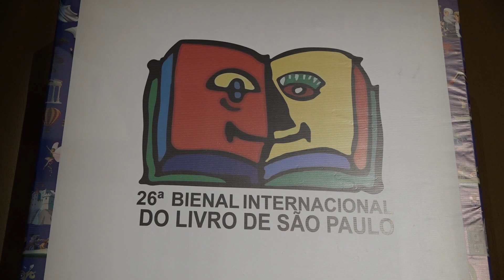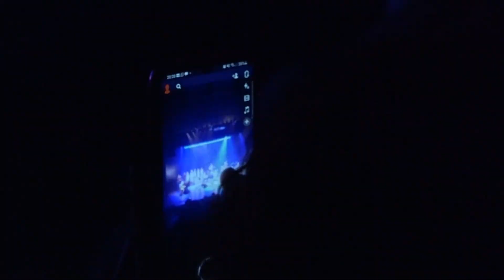Abertura Oficial da 26.ª Bienal Internacional do Livro de São Paulo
O Presidente da República presidiu à cerimónia de inauguração da 26.ª Bienal Internacional do Livro de São Paulo, onde Portugal é o país convidado de honra da edição deste ano.

Após o concerto de abertura, e da execução dos dois Hinos Nacionais, o Presidente Marcelo Rebelo de Sousa realizou a intervenção de encerramento da cerimónia.

Sesc Pinheiros, Pinheiro, São Paulo, Brasil
02 de julho de 2022